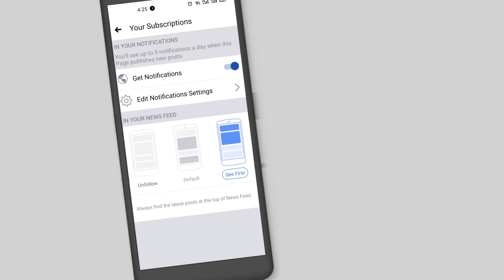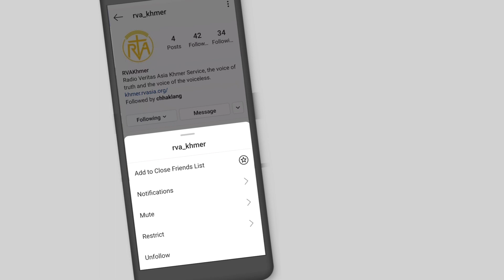សម្តេចប៉ាប៖ វប្បធម៌នៃការជួបគ្នាបង្កើតពិភពលោកមួយដែលរួបរួមនិងផ្សះផ្សា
សម្តេចប៉ាបហ្វ្រង់ស៊ីស្កូបានទទួលជួបជាមួយគណៈប្រតិភូមកពីវិទ្យាស្ថានអឺរ៉ុបសម្រាប់ការសិក្សាអន្តរជាតិដោយនៅក្នុងជំនួបនោះទ្រង់បានលើកទឹកចិត្តពួកគេឱ្យអភិវឌ្ឍផ្លូវថ្មីនិងច្នៃប្រឌិតដើម្បីជំរុញវប្បធម៌នៃការជួបគ្នា ដើម្បីសន្តិភាពនៅលើពិភពលោក។ នេះបើតាមសេចក្តីរាយការណ៍របស់វ៉ាទីកង់ញូវ ។